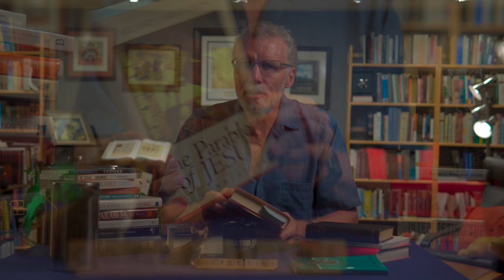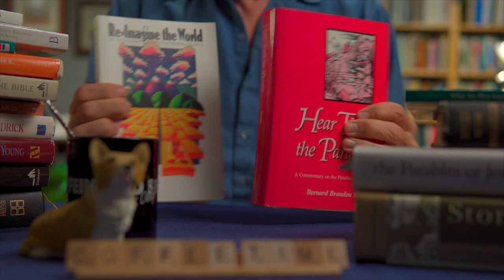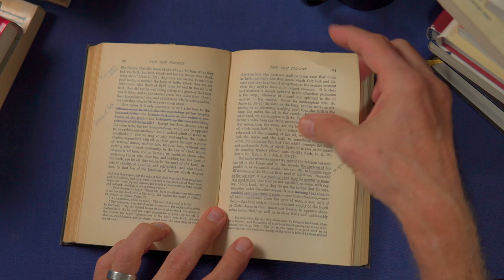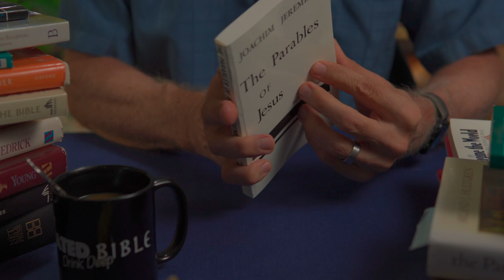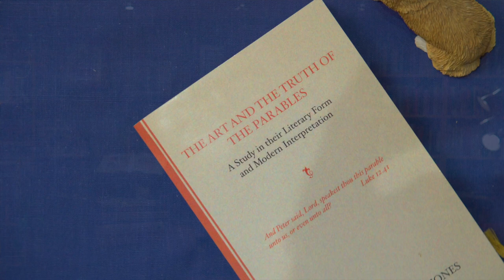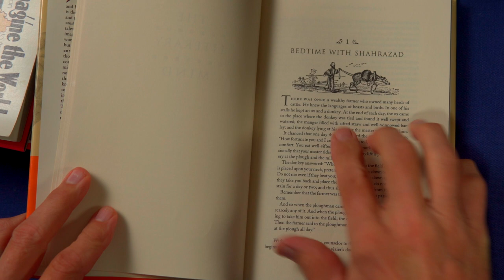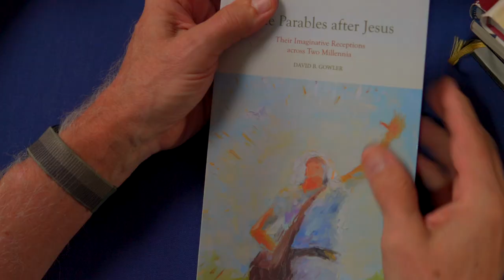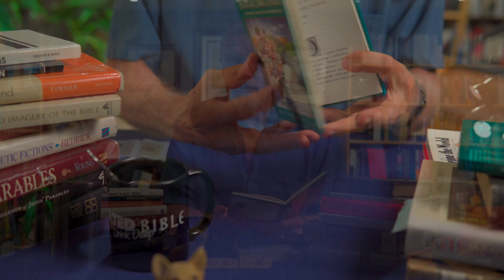Professor recommends books on the Parables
After teaching the parables for 20 years and researching on them even longer here is a list of the books I recommend for studying the parables.

CHAPTERS:
00:00 Intro
01:15 What are they Saying. about the Parables
02:10 Commentaries
06:30 Seminal Books
10:10 Grab Bag Books

Books I recommend in the Video:
David B.  Growler, What Are They Saying About the Parables. Watsa Series. New York: Paulist Press, 2000.

Commentaries:
Arland Hultgren’s The Parables of Jesus: A Commentary. The Bible in Its World, Eerdmans, 2000.

Klyne Snodgrass, Stories with Intent: A Comprehensive Guide to the Parables of Jesus, Eerdmans, 2008.

Craig L. Blomberg, Interpreting the Parables. Leicester: Apollos, 1990.

Brad H. Young, The Parables: Jewish Tradition and Christian Interpretation. Peabody, MS: Hendrickson, 1998.

Bernard Brandon Scott, Hear Then the Parable: A Commentary on the Parables of Jesus, Fortress, 1989.

Shorter version: Re-Imagine the World: An Introduction to the Parables of Jesus, 2001.

Richard Chenevix Trench, Notes on the Parables of Our Lord, Forgotten Books, Reprinted 2018.

Seminal Books:
C. H.  Dodd, The Parables of the Kingdom, Schribners, reprint 1961.

Joachim Jeremias,. The Parables of Jesus, SCM Press, Reprint 2003.

Dan Otto Via, Jr. The Parables: Their Literary and Existential Dimension. Philadelphia: Fortress Press, 1967.

Geraint Vaughan Jones, The Art and Truth of the Parables, SPCK, 1964.

Grab Bag of  Other Books:
George B. Caird, The Language and Imagery of the Bible, Bristol Classic Press, 1980.

Mark Turner, The Literary Mind, Oxford, 1998.

David B.  Growler, The Parables after Jesus, Baylor, 2020.

Robert MartinWalker, Politically Correct Parables: Cautionary Tales for an Enlightened Age, 1996.